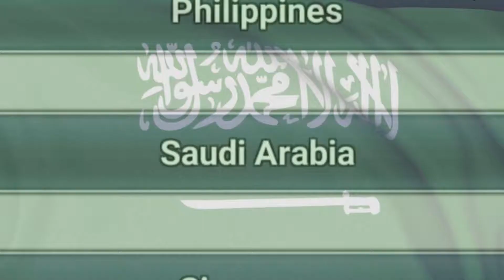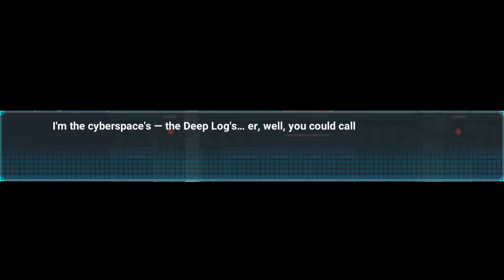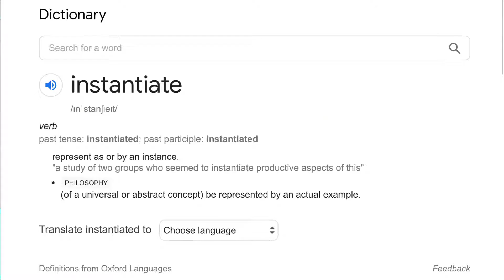Adventuring through MMX's Deep Log! - Rockman X DiVE - Ep 1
Megaman X is among many popular series from Capcom I personally enjoyed! A "sequel" to Megaman, with more darker tones and elaborate story elements which deviate from the linearity of MM's story-telling, the X series has shown us greatness and promise throughout the years of our childhoods (until X7 happened...)

Yet, with every group of boats, at least one is doomed to sink; the Megaman Franchise, according to Capcom themselves, is doing the worst in terms of sales, regardless of how well the games themselves did and the scores/ ratings they each receive... kinda problematic since Resident Evil, Street Fighter, Monster Hunter and Devil May Cry (just to name a few) are not only doing years better, but also get the most focus from both gamers and Capcom themselves...

Nevertheless, the fans - including me - were hangry for a new X game; this lust for shooting Mavericks was way too strong for any game to replace (kinda, not really lel). We wanted Megaman X9 - we got: Rockman X DiVE... I guess it's to compensate for the poor sales, they brought a new X game (sadly not canon in any way as of now (cuz things could change in the future)) to mobile, with a dreaded Gacha system all in the hopes of racking dat ca$h!

Oh well, let's see how this one goes...

Note: after you install the game, you can update it through the Play Store, and by default, be able to access it always from the Play Store and download it for any other Android device!
Note 2: in case you couldn't update your APK through the Play Store, redownload the game from QooApp
(Do NOT forget to make a Transfer Account in-game to save your progress!)

If you want to emulate the game on PC, I suggest using Bluestacks, make a new "Nougat 32-bit (Large virtual address)" instance and install the game on there; the game works best in such instance.

If you are an iOS user and wish to play the game, you must make a Taiwanese Apple ID first, search for the game and download it afterwards.

Note: the Japanese version is slightly different + requires a JP VPN + has no English translation (as of now) + you can't install both versions on Android since they both use the same app folder name (do not know about iOS)...